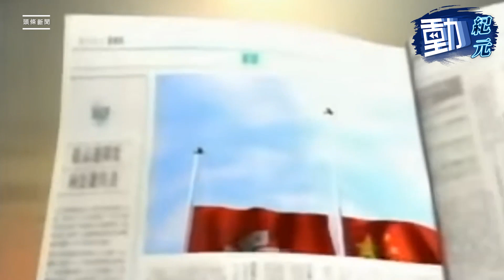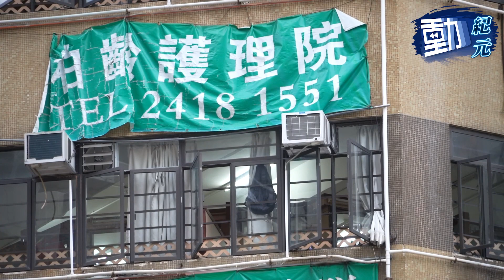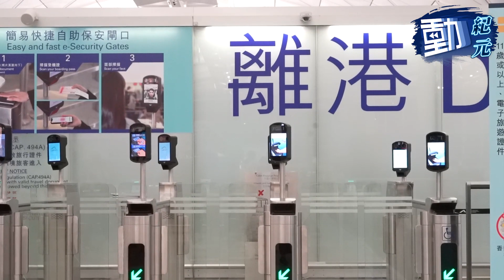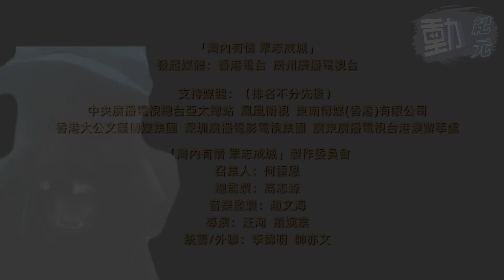【紀元專欄】曾志豪：當香港電台被特首稱讚｜筆敢說｜動紀元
林鄭被問到香港疫情影響市民心靈健康，自殺絕望氣氛籠罩香江，有何方法解決，她居然說﹕「社會如要保持精神健康，其實係要社會有更多正能量」，傳媒多報導「好人好事」，並讚揚港台近期做了很多「好正面好陽光嘅報導」。咦？香港電台乜唔係九七回歸以嚟，就被批評為「陰陽怪氣」、「低趣味」咩？點解會咁？

曾志豪撰文分析香港電台已經完成「完善」嘅整頓過程，觀乎甚麼「國劇830」、「同心抗疫永不倒」MV，都反映咗港台牢牢被政權控制，成為喉舌一員。